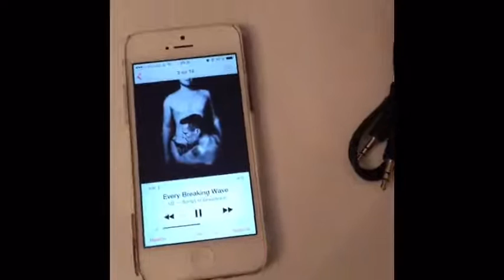VTIN Punker Enceinte Portable Bluetooth Stéréo 20W Premium Haut parleur, Enceinte solide, adaptée po